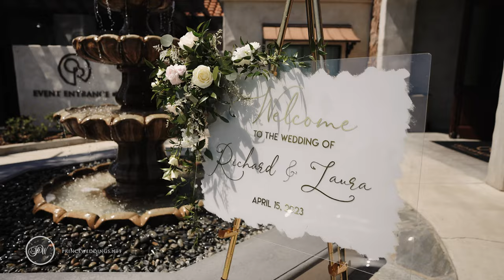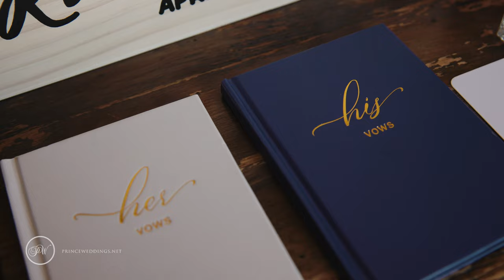Orange County Wedding Film - Laura & Richard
Wedding Ceremony
Old Ranch County Club | 3901 Lampson Ave, Seal Beach, CA 90740